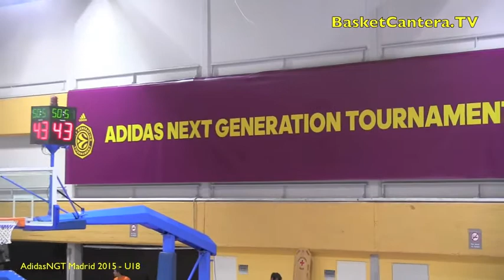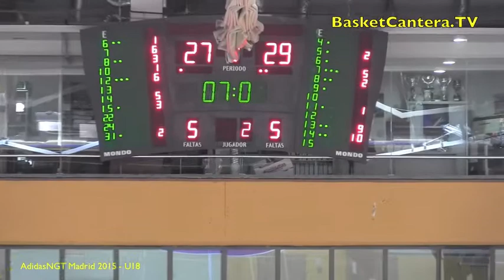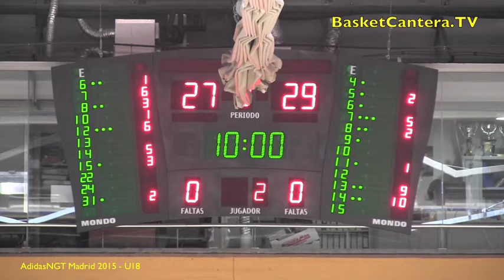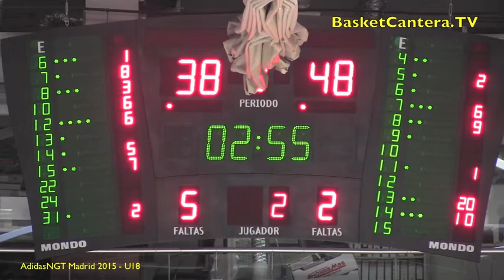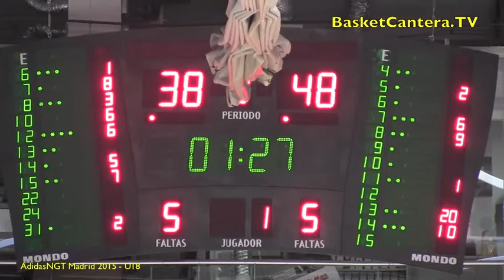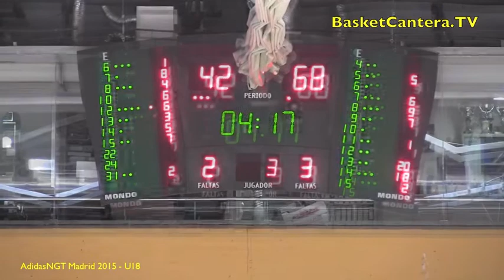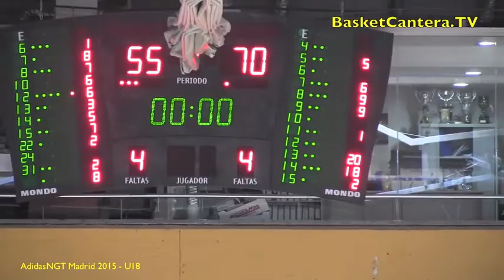U18 - VEF RIGA vs. INSEP PARIS.- EB AdidasNGT Madrid 2015 (BasketCantera.TV)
EB. ADIDAS NEXT GENERATION TOURNAMENT. Madrid 2015
+ 1.100 Vídeos U14, U15, U16, U17, U18...
- Información en TWITTER: @BasketCanteraTV